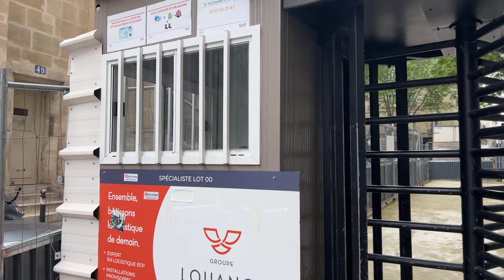Прогулка вдоль бульвара Сен-Жермен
🔺 Больше о Париже и Франции, музыкальные ролики из Парижа, эксклюзивные репортажи из Французской столицы, размышления об истории и искусстве - в моем Телеграмм канале

🔺 Мой роман «Апостолы Революции» (ЛитРес)